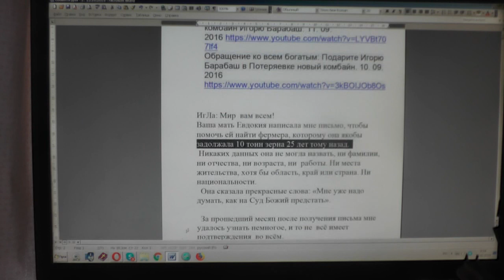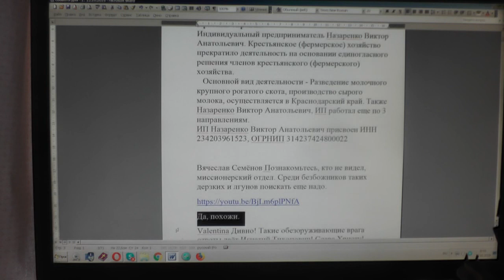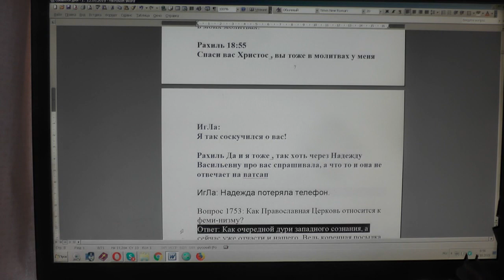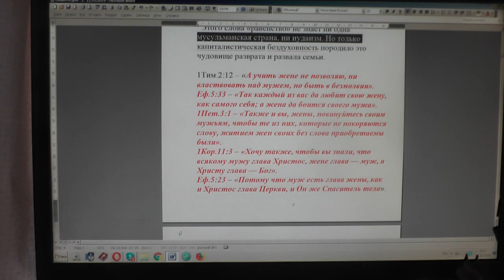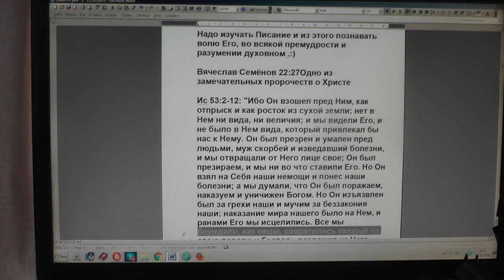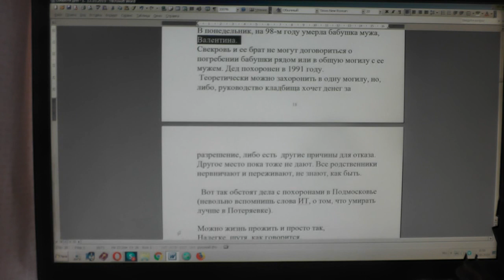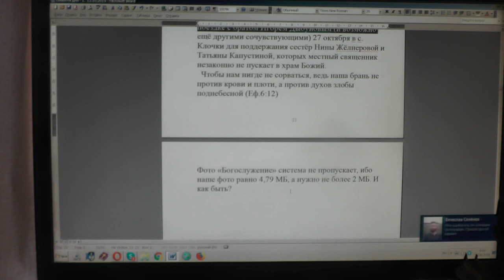№1408. События дня. Мф. 24:14 И проповедано будет сие Евангелие... 22. 10. 2019